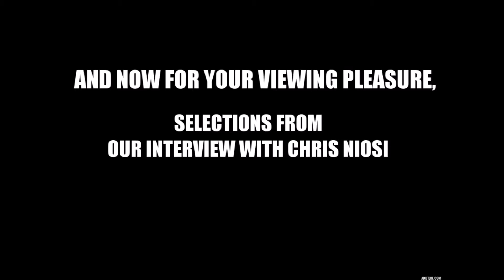Mob Psycho 100 Review Featuring Christopher Niosi interview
Animation Triad is pleased to present our first viewer requested special review! This video also features sections from our interview with the amazing Chris Niosi, the voice actor and animator extraordinaire! The full interview with Chris Niosi will be posted on June 12th.